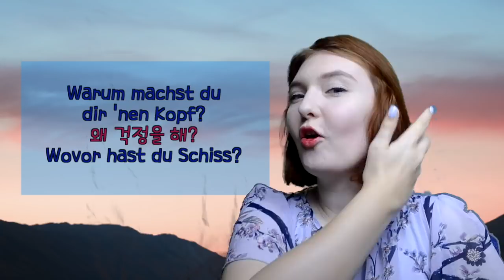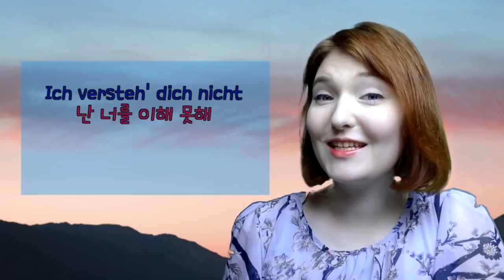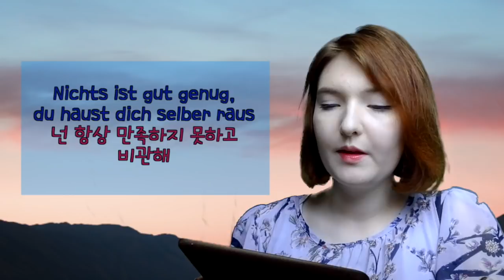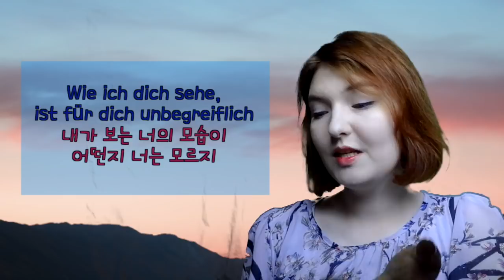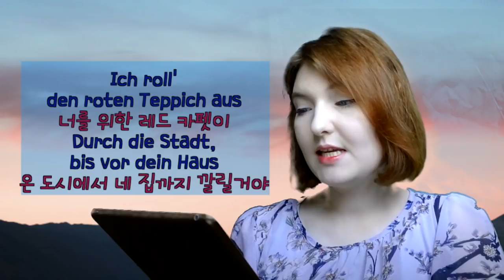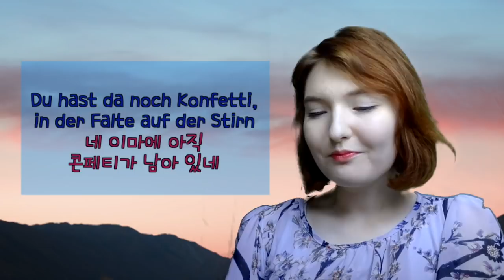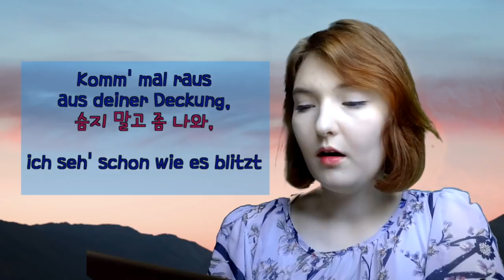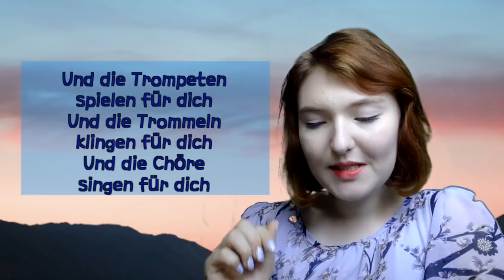독일노래로 독일어 공부합시다! [Mark Forster - Chöre]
노래 제목: Chöre
가수: Mark Forster

Warum machst du dir 'nen Kopf?
Wovor hast du Schiss?
Was gibt's da zu grübeln?
Was hast du gegen dich?
Ich versteh' dich nicht
Immer siehst du schwarz und bremst dich damit aus
Nichts ist gut genug, du haust dich selber raus
Wann hörst du damit auf?
Wie ich dich sehe, ist für dich unbegreiflich
Komm' ich zeig's dir
Ich lass' Konfetti für dich regnen
Ich schütt' dich damit zu
Ruf deinen Namen aus allen Boxen
Der beste Mensch bist du
Ich roll' den roten Teppich aus
Durch die Stadt, bis vor dein Haus
Du bist das Ding für mich
Und die Chöre singen für dich
Oh oh oh oh
Hör' auf, dich zu wehren
Das machst doch keinen Sinn
Du hast da noch Konfetti, in der Falte auf der Stirn
Warum willst du nicht kapieren
Komm' mal raus aus deiner Deckung, ich seh' schon wie es blitzt
Lass' es mich kurz sehen, hab fast vergessen, wie das ist
Du mit Lächeln im Gesicht
Und die Trompeten spielen für dich
Und die Trommeln klingen für dich

왜 걱정을 해?
뭐가 두렵니?
뭘 고민 해?
왜 너를 싫어해?
난 너를 이해 못해
넌 항상 부정적으로만 보고 너 스스로를 막아
넌 항상 만족하지 못하고 비관해
언제까지 이럴거니?

내가 보는 너의 모습이 어떤지 너는 모르지
이리와, 내가 보여줄게
널 위한 콘페티를 비처럼 내리게 해줄게
콘페티가 쏟아지게 해줄게
모든 스피커에서 네 이름이 들리게 해줄게
모든 사람 중에 네가 최고야
너를 위한 레드 카펫이
온 도시에서 네 집까지 깔릴거야
넌 나에게 최고야
모두가 널 위해 노래해

피하지마
소용없잖아
네 이마에 아직 콘페티가 남아 있네
왜 모르니?
숨지 말고 좀 나와, 이미 보이는데
한 번만 보여줘, 난 거의 잊어버렸잖아
웃는 얼굴의 네 모습

넌 나에게 최고야
모두가 널 위해 노래해 (나팔들 너를 위해 불러)
모두가 널 위해 노래해 (드럼들 너를 위해 들려)
모두가 널 위해 노래해 (합창들 너를 위해 노래해)

카카오 플러스친구 : 독일언니 Germaneonni